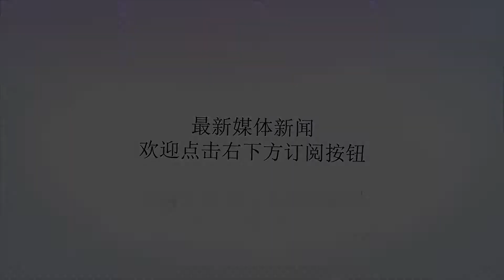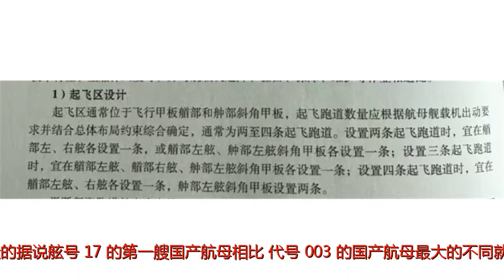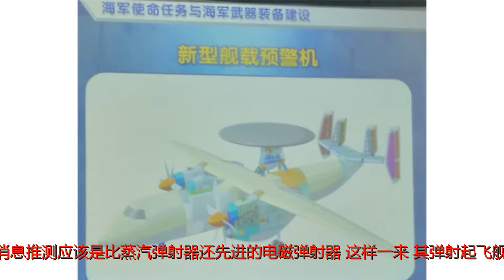没有一点苏联味，首艘用上弹射器的彻底国产航母震撼亮相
谢谢！▲曝光的疑似我国弹射型国产航空母舰的效果图据中船重工官方微信号发布的新闻图片，在中船重工一次会议的背景宣传画上出现了即将亮相的我国弹射型国产航空母舰的效果图，这是弹射型国产航母首次有代表官方的效果图出现。从图中的信息，我们可以非常直观的看出中国国产弹射航母的技术特点。今天，我们就来看看这图背后有哪些信息。▲从图中不仅能看出国产弹射航母舰岛与之前武汉某地的航母陆地试验平台上的新型航母舰岛极为相似，也能看出其携带了固定翼预警机，且装备了包括弹射器、一体化隐身综合桅杆等装置据公开的信息，我国目前已经有条不紊的在上海长兴岛上的江南造船集团有限公司的厂房内开工建造据称代号为“003”的国产下一艘航母（以下简称003），而跟此前我国改建的16号舰以及自主设计建造的据说舷号“17”的第一艘国产航母相比，代号“003”的国产航母最大的不同就是采用了舰载机弹射起飞的起飞方式，因此相比此前两艘采用滑越起飞的中国航母来说，无疑“003”的起飞效率以及所携带的舰载机类型会更加高效和丰富，且“003”航母的舰载机弹射器根据相关消息推测应该是比蒸汽弹射器还先进的电磁弹射器，这样一来，其弹射起飞舰载机的效率无疑将大大提高。而根据今天中船重工微信公众号所曝光的图片来看，这艘疑似“003”的国产下一艘航母也确实装备了弹射器，其数量为3部，采用“艏2斜1”的弹射器布局方式，虽然目前网上关于个3部弹射器如何布置更为合理还存在许多说法（有的网友认为“艏1斜2”才是最有效），但至少从今天的CG图而言，似乎“艏2斜1”的布局才是未来“003”弹射器的正确布局。▲关于3条弹射器应该如何布置的争论由来已久，不过从相关技术书籍来看，至少“艏2斜1”的布局在国内是比较推崇的另外，从这个图中，我们还可以看到“003”的舰岛上方安装了类似于055万吨大驱的一体化隐身综合桅杆，这样做的好处就是可以有效减少航母的RCS值，且由于采用了一体化隐身综合桅杆设计，那就势必会采用所谓的“舰载综合射频管理控制系统”，如此便可更进一步的减少舰上不同雷达电子设备工作时互相干扰的问题。▲此前曝光的新型舰载固定翼预警机想象图除此之外，在今天关于“003”的CG概念图中，我们还发现了其舰上携带有舰载固定翼预警机，这就说明，我国在未来的弹射型航母上采用舰载固定翼预警机是一条“必经之路”，而相比此前的滑越航母上的舰载预警直升机，舰载固定翼预警机无论是预警指挥能力、留空时间和飞行距离等都远不是前者所能比拟的，因此舰载固定翼预警机的上舰也将更进一步增强我人民海军未来航母编队的作战能力。▲首艘国产航母毕竟还是脱胎于苏联舰体，弹射航母的出现将是彻底中国造因此，综上所述，目前正在开工建造的国产下一艘航母“003”舰的作战效能将极大的超越此前的16号“辽宁舰”以及正在进行试航试验的国产第一艘航母，从而为未来我军真正走向深蓝打下一个坚实的基础。